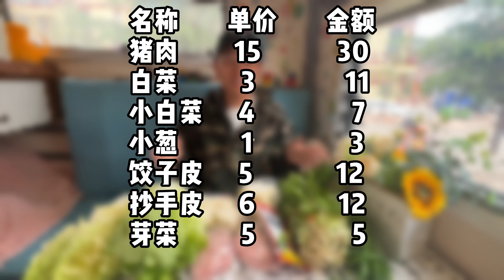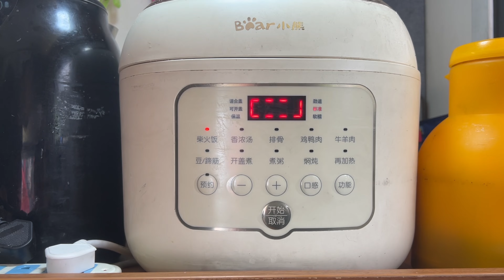都说西藏的物价高，看看到底有多高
西藏物价你能接受吗？